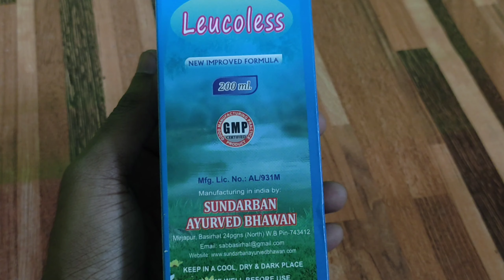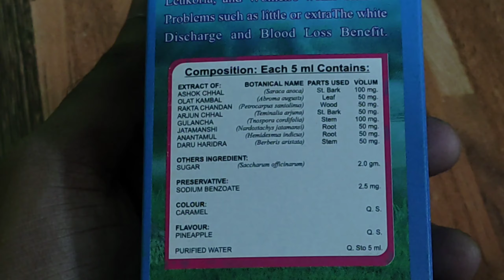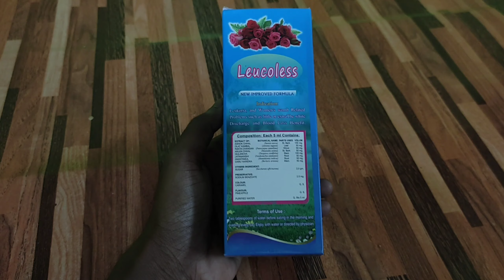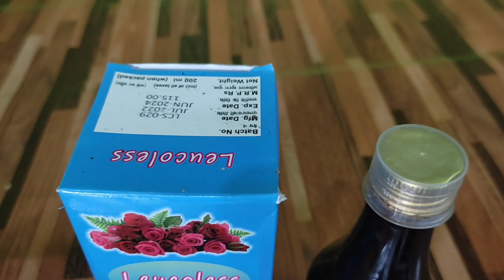Leucoless Syrup Uses in Bengali | Leucoless Syrup Benefits, Dosage and Side Effects